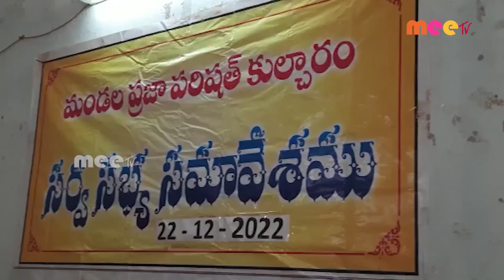// 22-12-2022 // MEETV NEWS //